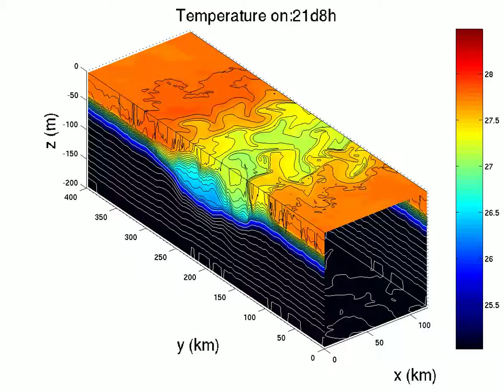HurryAll3d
Recovery of a hurricane wake including surface forcing.  Detailed in